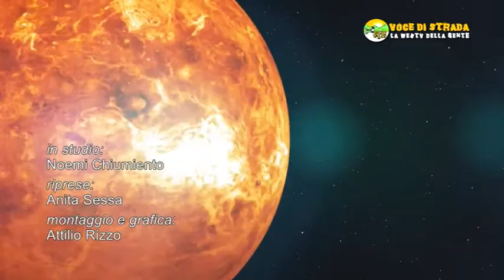Oroscopo del giorno 28 ottobre